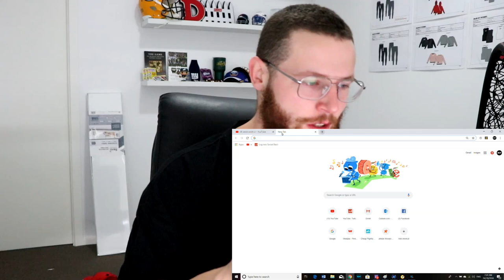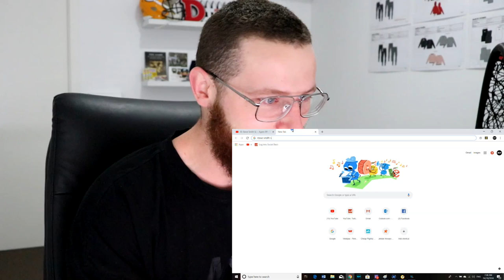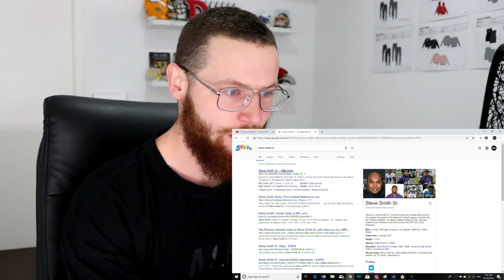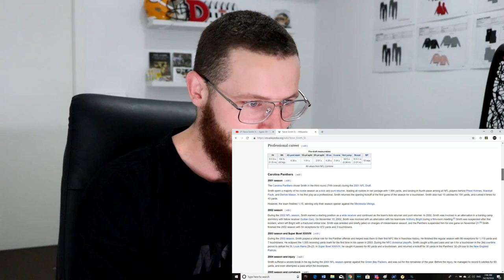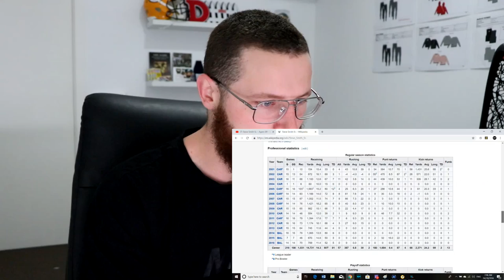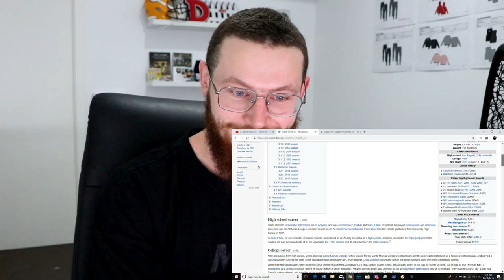Rugby Player Reacts to STEVE SMITH SR. "Agent 89" NFL Legend!